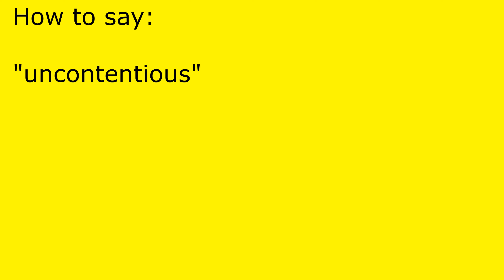How to pronounce uncontentious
uncontentious pronunciation.